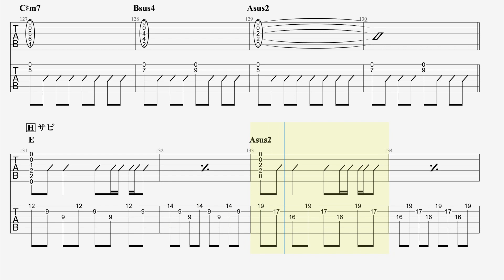【TAB譜】We Are The Future/KOTORI【ギター】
フルver.のTAB譜はこちら♪（Piascore）

動画はラスサビ前からになります。
サウンドはアコギですがエレキのTAB譜です。